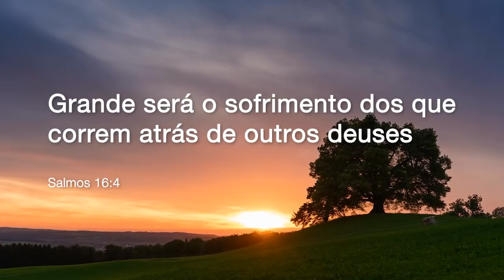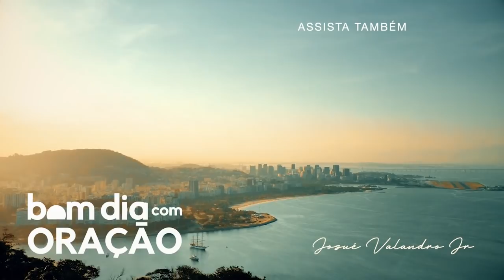BOM DIA COM ORAÇÃO - 16 DE MAIO 2021 | Josué Valandro Jr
josué pr josue pastor josue oração culto ao vivo agora